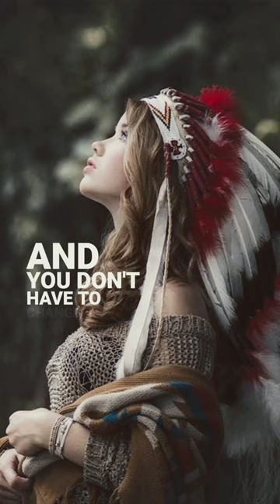Alessia Cara- Scars To Your Beautiful what's app status